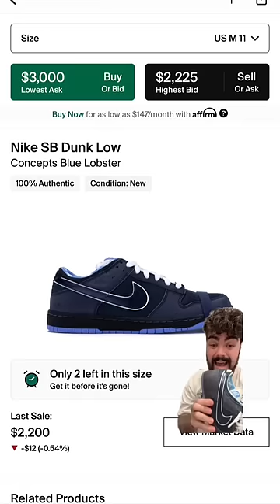These Blue Lobster SB’s Sold For $200?!?!😭😭😭